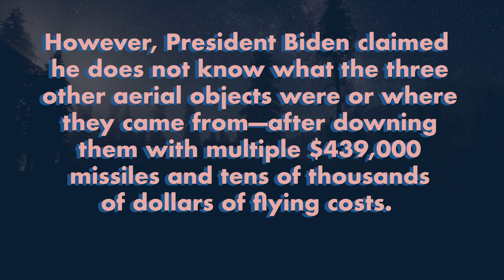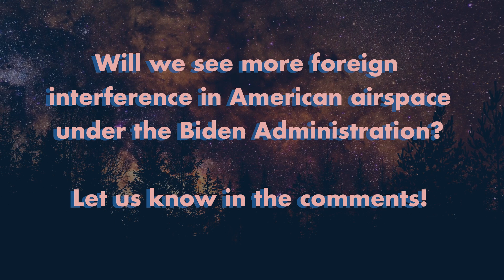The Truth About Joe Biden's Spy Balloon Showdown | Secure America Now